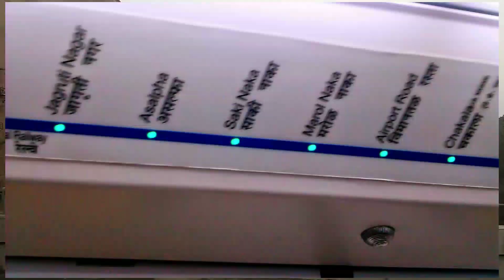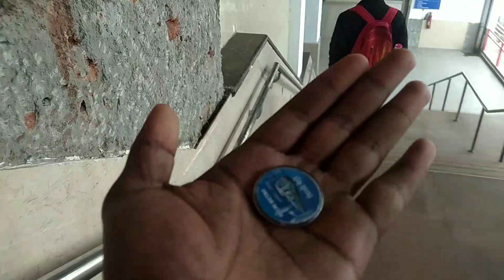How to travel in metro? Metro me kaise travel kre?LOL Films/Lolfilms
how to travel in metro 2020? metro me kaise travel kre?LOLFilms

Ye unlog ke liye video h jo first time metro me travel krne ja rhe h